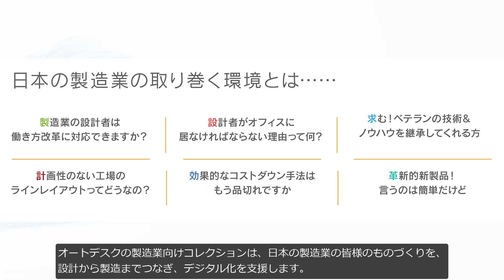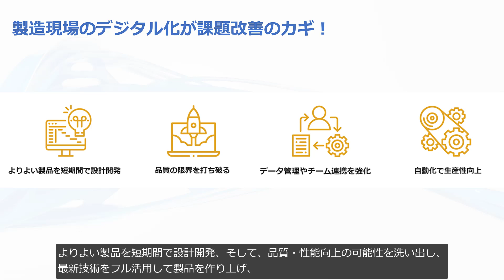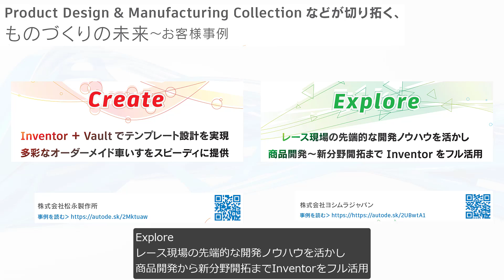オートデスクが考える“ものづくりの未来”とは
この動画では製造業の課題の改善策と、ものづくりの未来についてご紹介します。